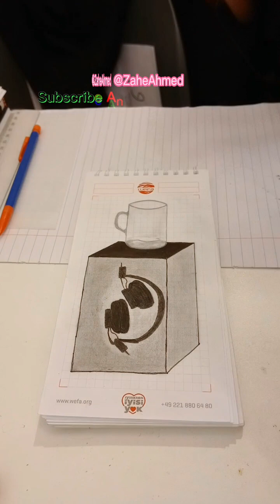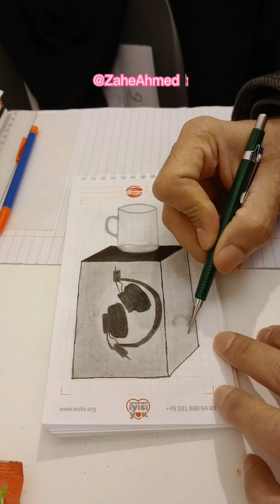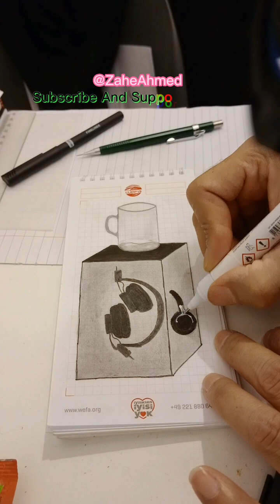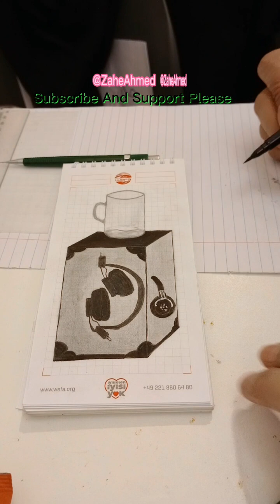3D illusions Drawing Art with Pencil Amazing and Easy | How to draw Cup and headphone | illusion 3D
illusions Drawing Art with Pencil Amazing and Easy
How to draw Cup and headphone
illusion 3D

Sure, I can provide some guidance on how to draw a cup and headphones in an illusion 3D style using a pencil. Here are the steps:

Start by drawing the outline of the cup. Make sure to draw the top and bottom circles to the same scale, and connect them with a curved line to create the body of the cup. Add a handle to the side of the cup.

Draw a vertical line down the center of the cup, from the top to the bottom. This line will help create the illusion of depth.

Draw a horizontal line across the center of the cup, about halfway down the body. This line will be the point where the cup starts to curve inwards towards the bottom.

Shade the bottom half of the cup using a darker pencil, and leave the top half lighter. This will help create the illusion of light and shadow, and give the cup a 3D appearance.

Next, draw the outline of the headphones. Start by drawing the headband across the top, and then draw the circular ear cups on either side. Connect the ear cups to the headband with curved lines.

Add a few details to the ear cups, such as buttons or knobs, to make them look more realistic.

Use shading to create the illusion of depth in the headphones. Shade the areas around the buttons or knobs to make them look like they are sticking out of the surface of the ear cups.

Finally, add some shading to the headband to make it look like it is curving away from the viewer.

With these steps, you should have a drawing of a cup and headphones in an illusion 3D style. Keep practicing and experimenting with different techniques to improve your drawing skills!

😍 Thanks 😍